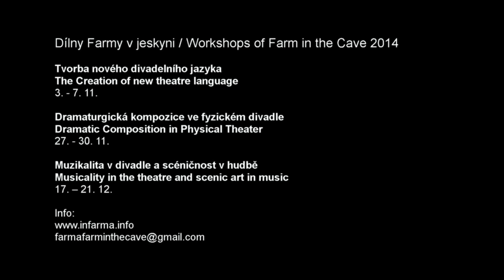Nast Marreiro García about Workshops of Farm in the Cave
Dílny Farmy v jeskyni / Workshops of Farm in the Cave

Na dílnách členové souboru sdílí různé způsoby práce s výrazem, který překračuje hranice žánru fyzického, dramatického, tanečního nebo hudebního divadla, a s kompozicí individuální nebo kolektivní akce.
Účastníci dílen mají jedinečnou možnost vyzkoušet si praktické postupy tvůrčí a autorské práce ve spolupráci se členy souboru, kteří se jim individuálně věnují.

During the workshops company members share various ways of working with expressions which go beyond the borders of the genres of physical, dramatic, dance, or musical theater, and with composition of individual or collective actions.
Workshop participants have the unique opportunity to try out the practical processes of the creative and authorial work in collaboration with company members who give them individual attention.